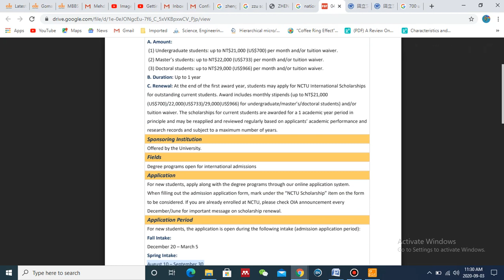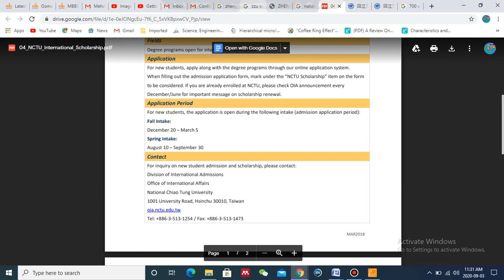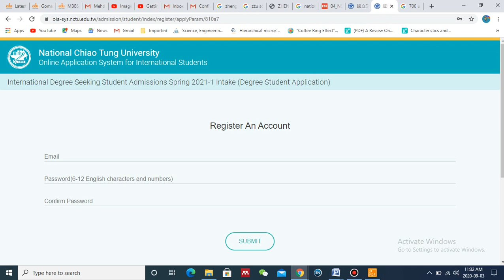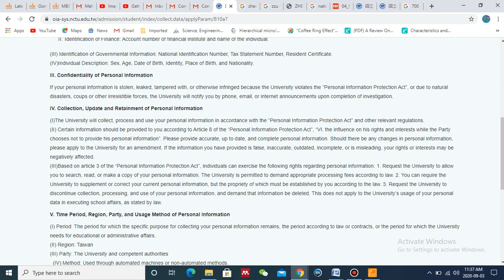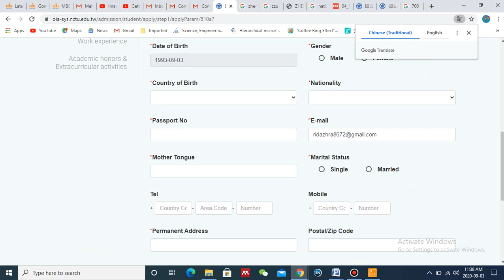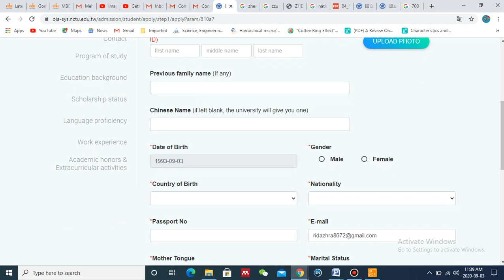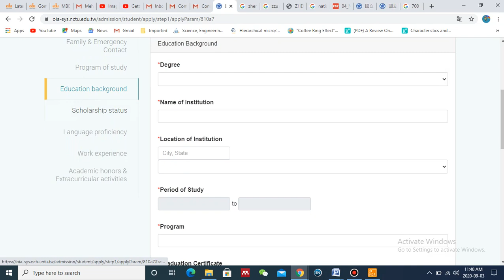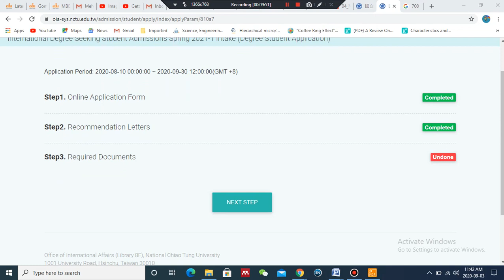how to get NCTU scholarship for BS, MS, P.hD / study in taiwan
NCTU International Scholarships are available to outstanding degree-seeking international students
with excellent academic and research records. Selected students may be awarded monthly stipend
and/or exemption from tuition fees.
A. Amount:
(1) Undergraduate students: up to NT$21,000 (US$700) per month and/or tuition waiver.
(2) Master’s students: up to NT$22,000 (US$733) per month and/or tuition waiver.
(3) Doctoral students: up to NT$29,000 (US$966) per month and/or tuition waiver.
B. Duration: Up to 1 year
C. Renewal: At the end of the first award year, students may apply for NCTU International Scholarships
for outstanding current students. Award includes monthly stipends (up to NT$21,000
(US$700)/22,000(US$733)/29,000(US$966) for undergraduate/master’s/doctoral students) and/or
tuition waiver. The scholarships for current students are awarded for a 1 academic year period in
principle and may be reapplied and reviewed regularly based on applicants’ academic performance and
research records and subject to a maximum number of years.